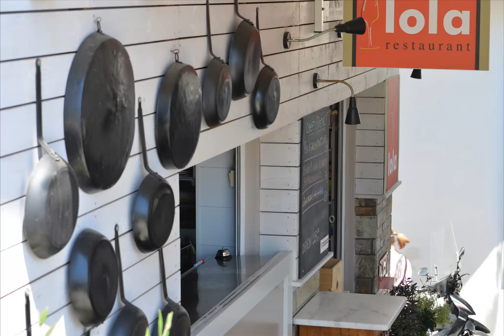Camtasia Studio How 30 Transitions Look Like